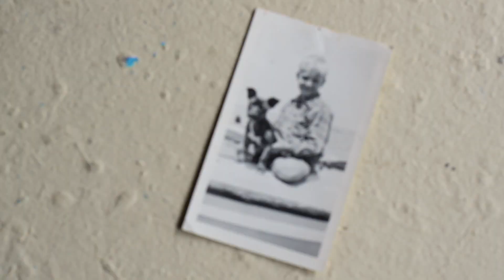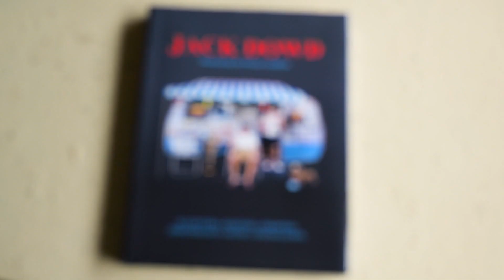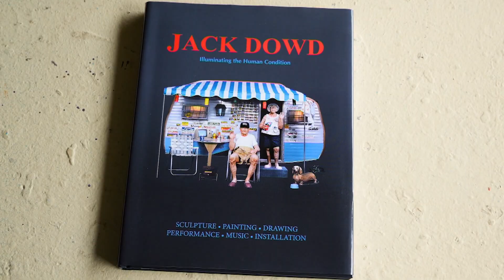Jack Dowd | WEDU Arts Plus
Jack Dowd is a connoisseur of Americana -- the boisterous, eccentric, innocently hilarious individuals who rarely become the subject of art. His full-sized figures celebrate America's idiosyncratic extended family with affectionate Humor and satiric wit.